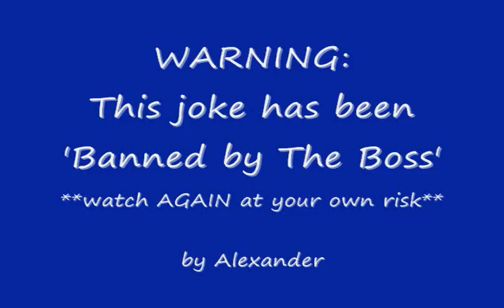Lemonade Stand.wmv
A persistant customer causes trouble at a Scout's Lemonade Stand.